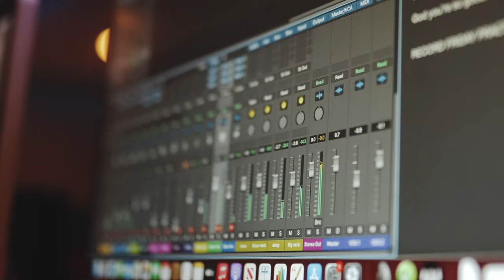Faith Bible College International | 2022 Promotional Video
MB01VDE86BZHD9C